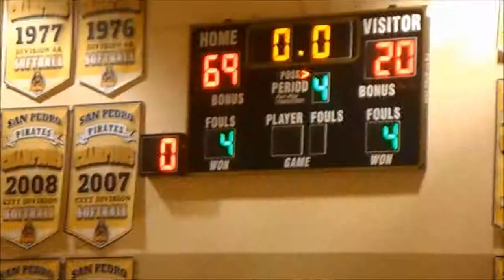San Pedro High Girls Basketball vs. Gardena (1-28-2015)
San Pedro 69, Gardena 20 @ San Pedro High School